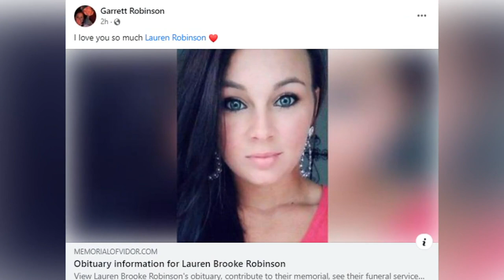Vidor woman dies after battling fungal meningitis from outbreak linked to Mexico cosmetic procedure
"The loss of Lauren Brooke Robinson leaves a void in the hearts of those who knew and loved her," her obituary states.